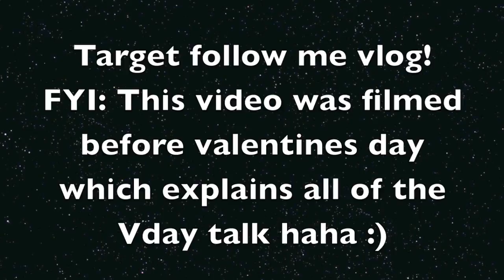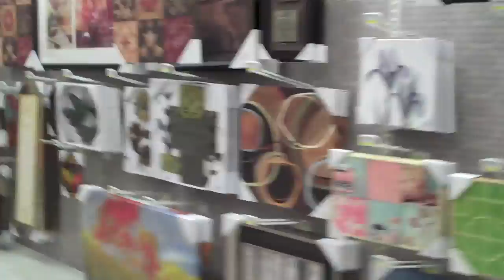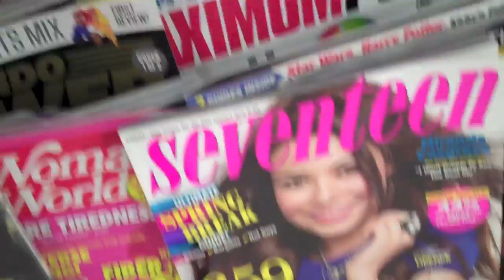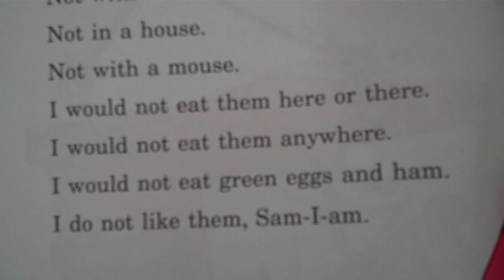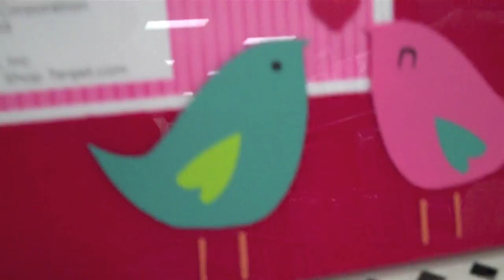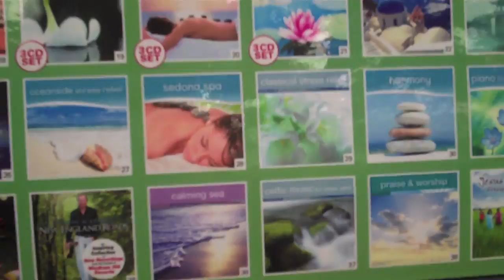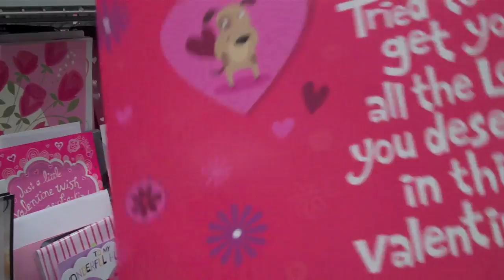Target Vlog!- Hoola hoops, Picture frames and Elmo?!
Wanna be friends? My links!-